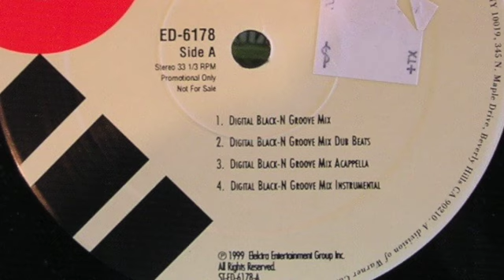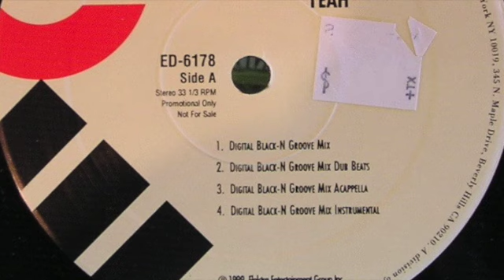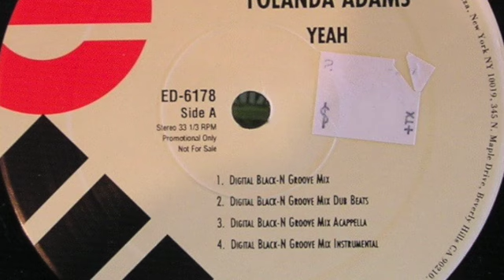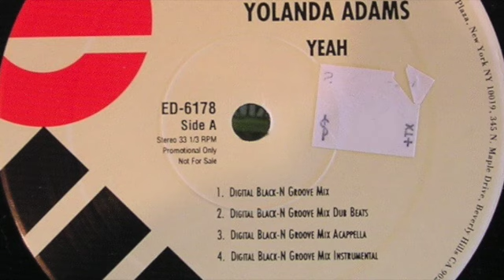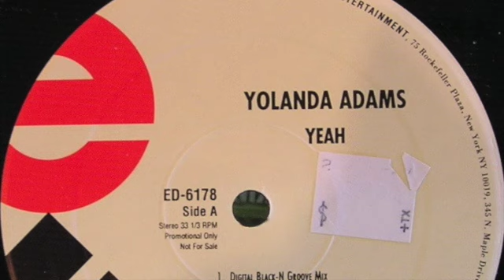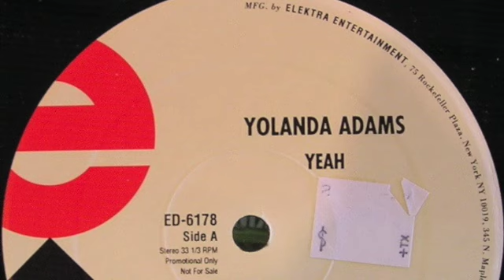Yolanda Adams Yeah Preview